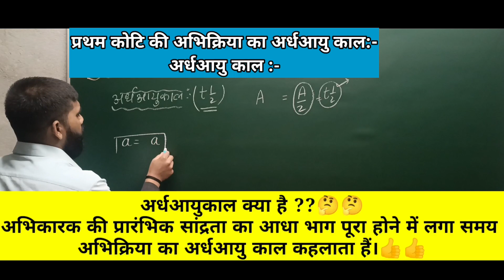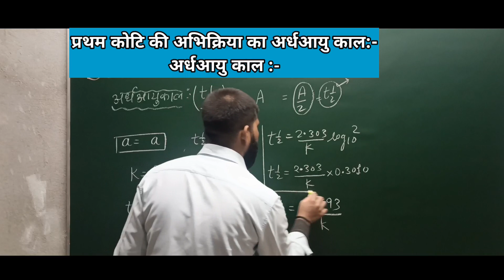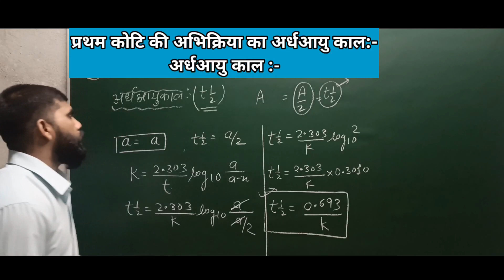अर्धआयुकाल( t1/2)की गणना कैसे करे # प्रथम कोटि